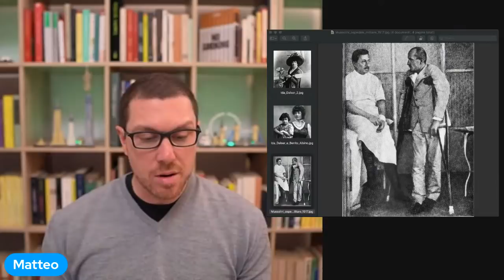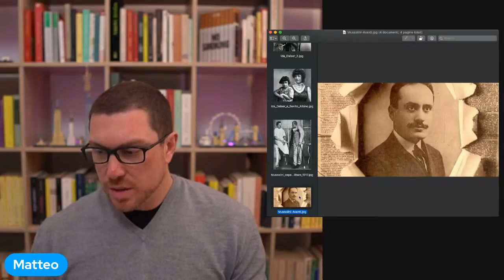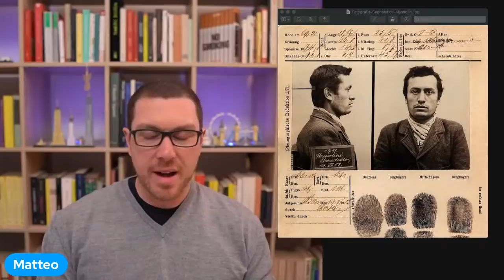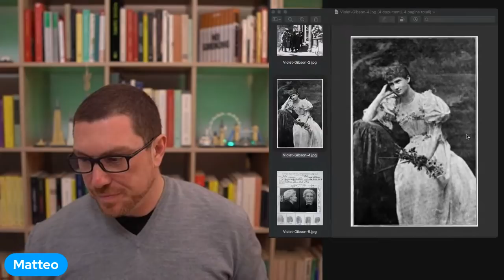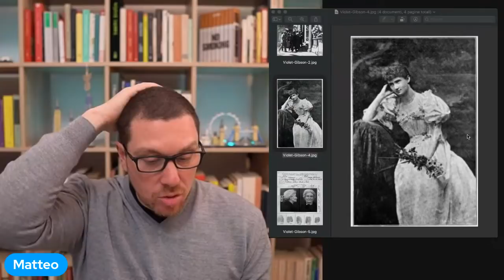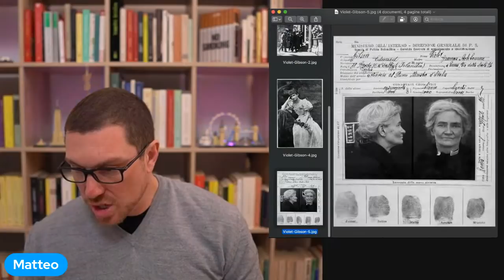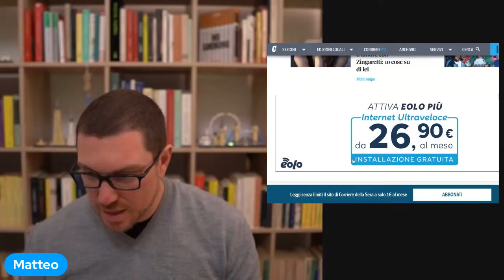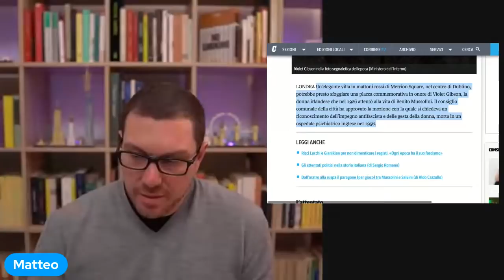Ida Dalser: la storia dimenticata della prima moglie di Mussolini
Articolo di Iris Mosch